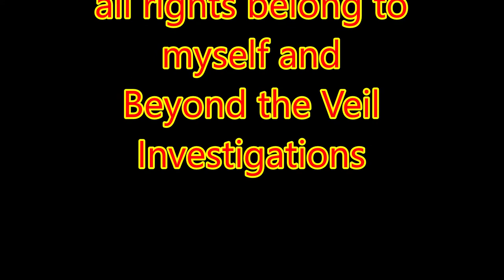Beyond the Veil written and sung by Danny Fergusin all right reserved